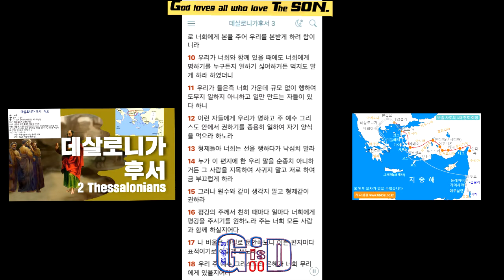14❤️데살로니가 후서♥1장~3장 ♥그리스도가 다시 오실 때 까지 ♥확실히 확실히 깨어 있어라 ♥그리스도 속히 오심 ♥심판의 주 ♥Paul G Ku♥Varón De Dios ♥구경